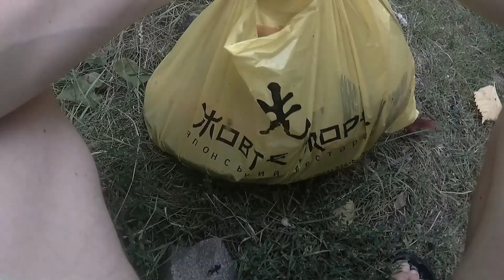Ловля леща на реке Десна в июле.Вот это клев!Трофейный лещ 2,5 кг.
Друзья всем привет! В этот раз я выехал на рыбалку на красивейшую реку Десна, половить на фидерную снасть.Рыбачил с 6 -го на 7-е июля,в ночь на Ивана Купала.Выехал не далеко от Киева,и спустя пол часа мегаполис сменился полем и живописными пейзажами.Основной упор в ловле планировал на 7-е число,так как ночью клева не было.Но я на него особо и не расчитывал.Поэтому целый вечер и ночь я приваживал место ловли,периодически забрасывая кормаки в точки ловли.Основной клев начался около 7-ми утра,ну а настоящие деснянские лещи подошли ближе к обеду.Но настоящим подарком для меня стала поимка трофейного леща,весом 2,450кг.К сожалению в виду того,что камера была на зарядке,а я был не возле удилища,поклевку и вываживание заснять не удалось.Но остальных лещей,так же кроме полторашного,я заснял.По итогу ловли и по моим ощущениям в садке было около 10-12 кг.рыбы.Себе я взял трех лещиков,один из которых потянул на 1,570кг,остальные около килограмма,плюс трофей.Вобщем нормы вылова нарушил лишь на 500 грамм,остальную рыбу конечно же отпустил.Такая вот долгожданная и удачная рыбалка у меня удалась,Десна порадовала рыбкой,рыбка поклевками,вобщем выходные пролетели практически на одном дыхании.Так что друзья всем приятного просмотра,надеюсь Вам понравится!